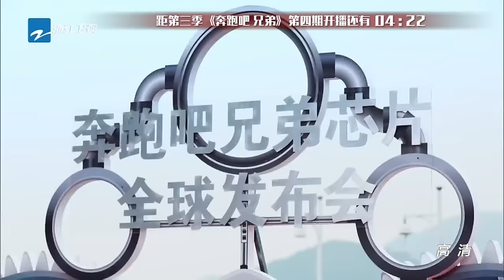【FULL】跑男团携手谢娜大战外星人 《奔跑吧兄弟3》Running Man S3 EP4 20151120 [浙江卫视官方HD]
・奔跑吧兄弟Facebook 官方页面 Follow Running Man Facebook

◘ 《奔跑吧兄弟3》官方高清播放列表 Running Man 3 Playlist
◘ 《奔跑吧兄弟2》官方高清播放列表 Running Man 2 Playlist
◘ 《奔跑吧兄弟1》官方高清播放列表 Running Man 1 Playlist